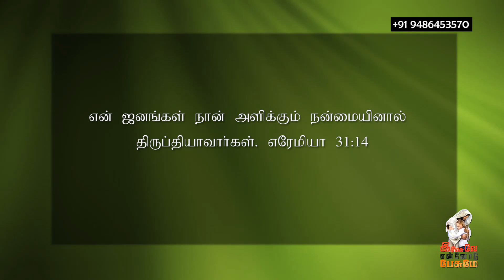September 05. 2021 l இயேசுவே என்னோடு பேசுமே ¦ தின தியானம் ¦ தமிழ் ¦ Sis.J. Janet Shanti